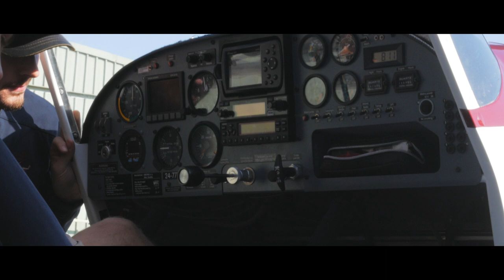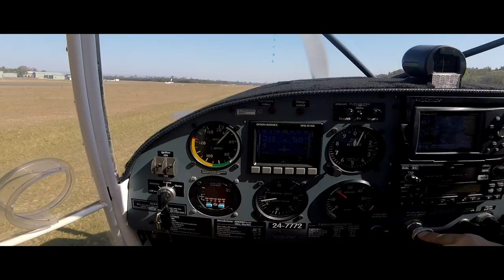Introductory Flight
Sept 12th 2019 - an introductory flight and first time controlling an aeroplane - the beautiful Eurofox. 14 year old me was hooked.